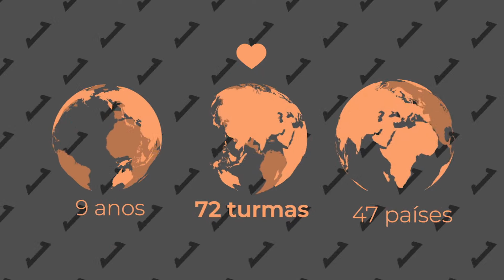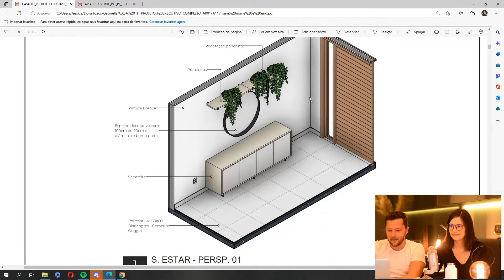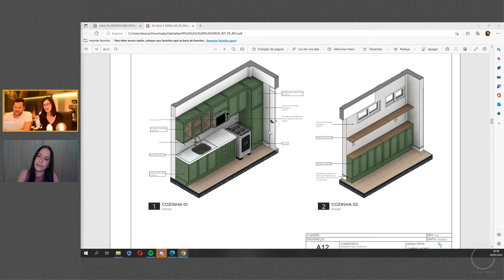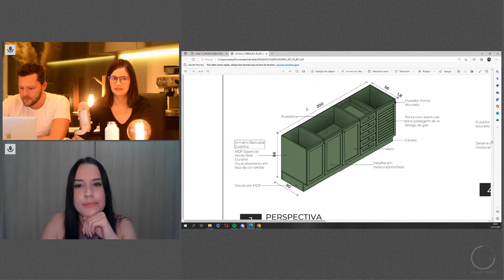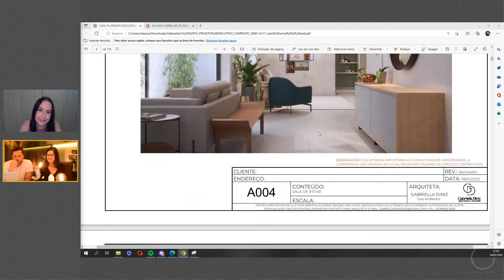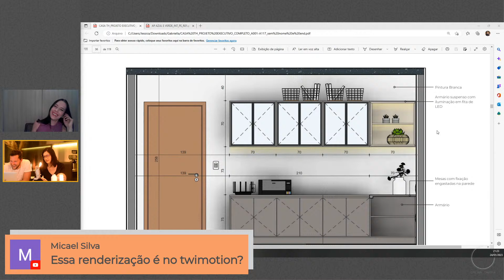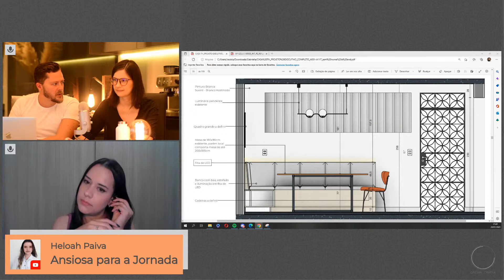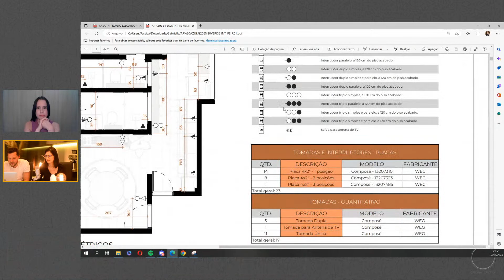O segredo para projetar em menos tempo: Arquiteta compartilha sua jornada de transformação no MAPA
O segredo para projetar em menos tempo: A arquiteta Gabriella Diniz compartilha sua jornada de transformação com Revit e Twinmotion através do método do MAPA.

Conheça a história da arquiteta que passou a transformar horas de trabalho em minutos ao projetar interiores no seu escritório!

Veremos também detalhes de um projeto de interiores do escritório totalmente feito em Revit.

✅Evento especial da Oficina Criativa. Aqui está seu convite.

Essas 03 aulas farão você entender de uma vez por todas como o Revit e o Twinmotion são ferramentas incríveis para projetar interiores.🧙‍♀️⏳🧙‍♂️